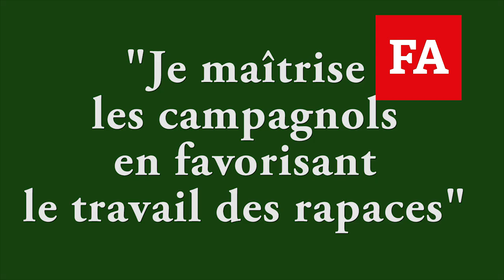"Je maîtrise les campagnols en favorisant le travail des rapaces"